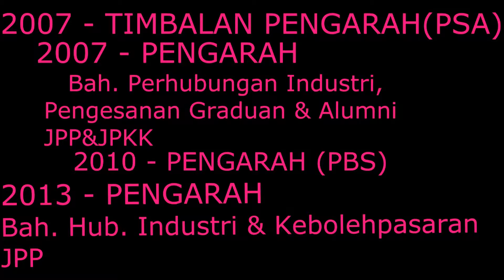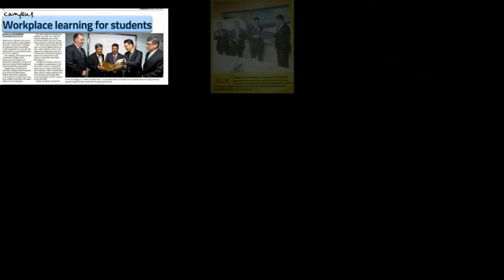Video Persaraan En. Tung Chee Kuan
Pengarah Bahagian Hubungan Industri Dan Kebolehpasaran, Jabatan Pendidikan Politeknik Malaysia.